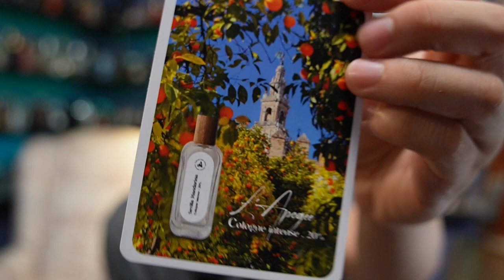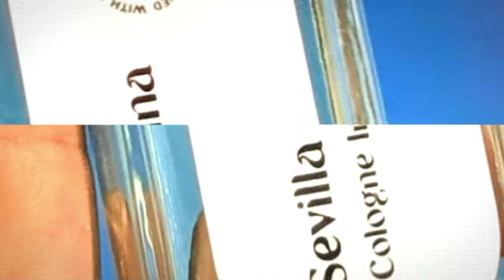Sevilla Mandarina - L'Apogée: Mọi Thứ Ngày Càng Ổn !! | Kiên Fragrance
Cùng Sevilla Mandarina - L'Apogée đón hè nào mọi người ơi, nhanh tay nhanh tay:
● Các sản phẩm mùi hương khác bên Blanc, mọi người nhập code "KIEN92" nha: